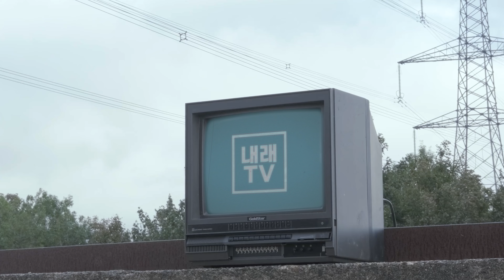[주일설교] 회개 후 받는 축복ㅣ최 광 목사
다가오는 심판과 재앙을 앞두고
하나님은 말씀하십니다

재앙이 목적이 아닙니다
심판이 목적이 아닙니다
하나님은 우리가 돌아오시기를 원하십니다
이제라도 돌아오라고 애타게 부르시는 하나님을 봅시다

본문 말씀 요엘서 2:12-18

** 후원계좌 : 국민은행 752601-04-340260 최정니 (내래티비)